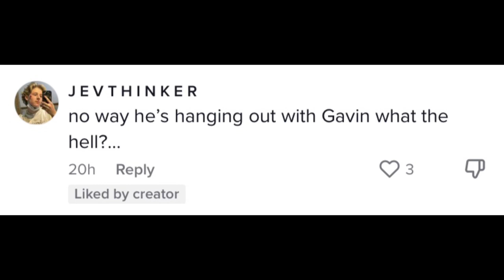Gavin magnus is OBSESSED with Lev and here’s why….